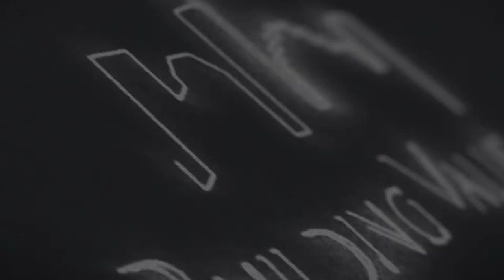Building Value Ep. 33 Lighting Solutions & Mo Pie U - Mark Devlin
In this episode of Building Value, Tim is joined by Mark Devlin from Infinity Lighting Solutions. They discussed Lighting Solutions' new projects, as well as Mark’s history with Mo Pie U. Also, Mark shared how Mo Pie U is making a difference plus ways everyone can support this non-profit organization.